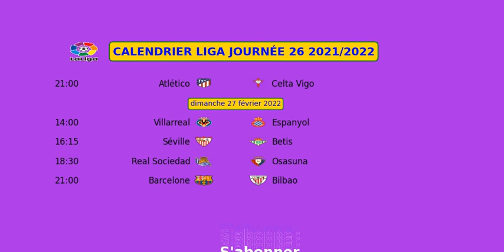Programme⏱ de la LIGA 😍saison 2021 2022 ⚽ Matchs de la JOURNÉE 26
Programme ⏱ de la LIGA saison 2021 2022 ⚽ avec tous les Matchs de la JOURNÉE 26